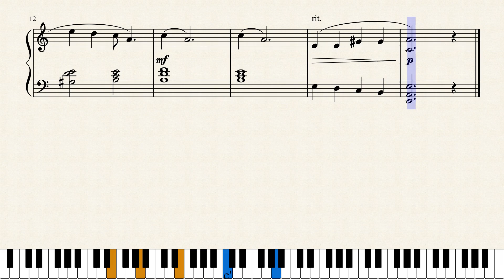Go Down, Moses